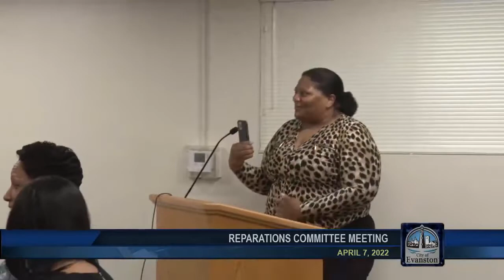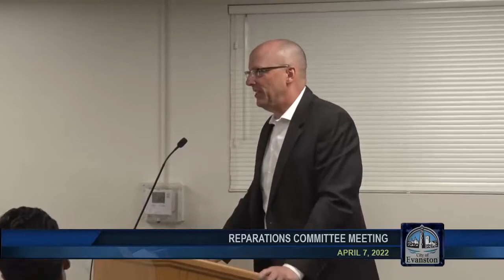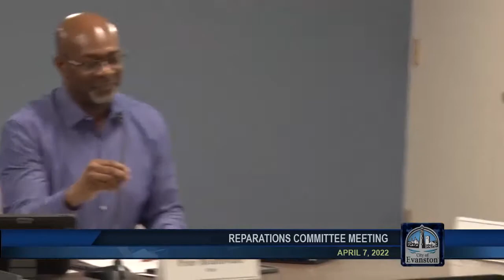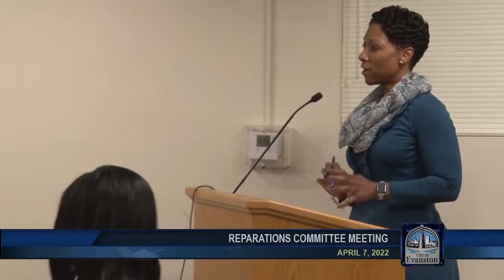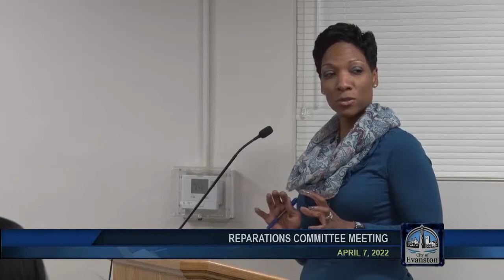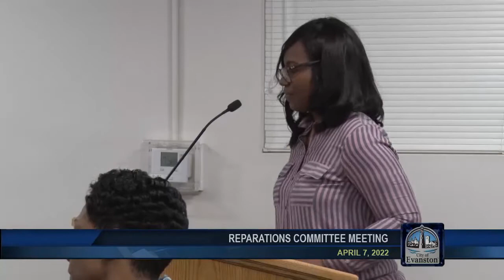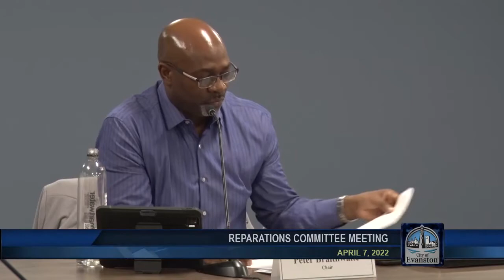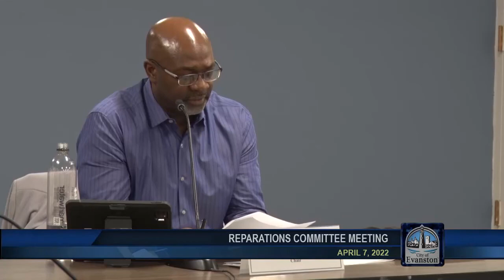Reparations Committee Meeting 4-7-2022